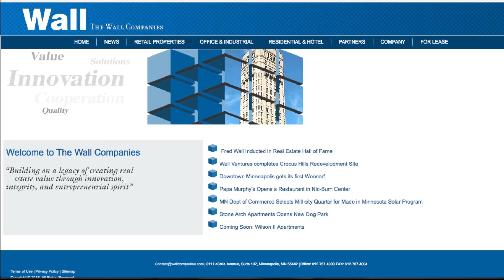2016 MN Real Estate Hall of Fame - Fred Wall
Fred Wall
Fred Wall started his real estate career at the Spring Co., at the time most prominent residential real estate company in the Twin Cities. He learned that he had a knack for hiring good people and helping them prosper and he was soon promoted to sales manager. This is indicative of Wall’s thoughtful, upbeat and enthusiastic personality.
Notable achievements in Wall’s career include owning and undertaking a historic renovation of the Foshay Tower and, in partnership with the Trammel Crow Co., developing the Normandale Office Park in Bloomington.